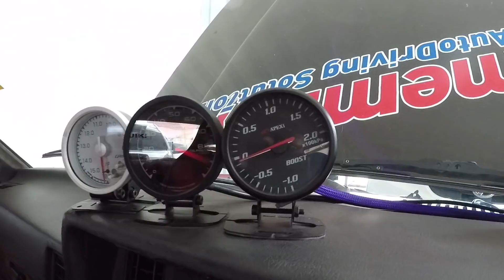剛改裝渦輪後的反應 After Your Car Bolt-On Turbo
當你為愛車進行外掛渦輪改裝後，你的反應也是不是如此呢？